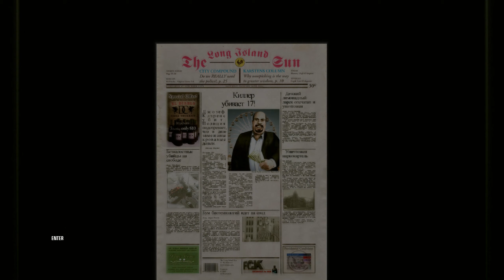Hitman: Blood Money-№1"Смерть шоумена"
Walkthrough Hitman: Blood Money, mission №1 "Death of a Showman"